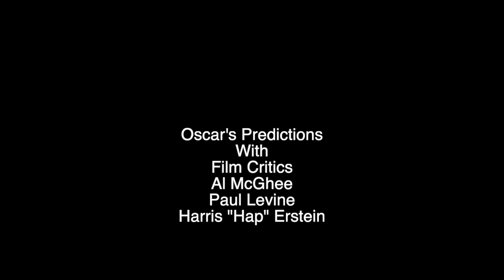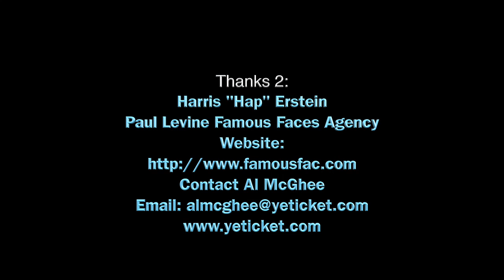The Oscars Talk and Predictions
3 Critics Al McGhee, Paul Levine and Hap Erstein talk about the Oscars.